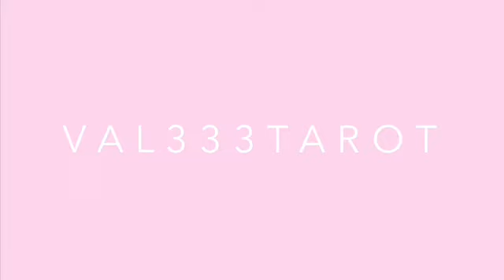PISCES - “being your authentic self brings in Justice for you!” - PISCES TAROT MARCH 2024